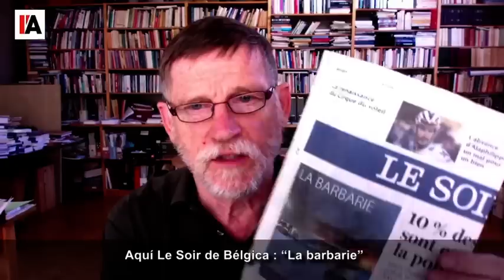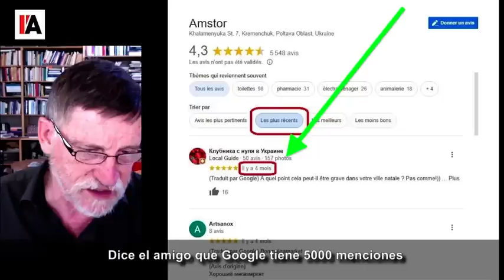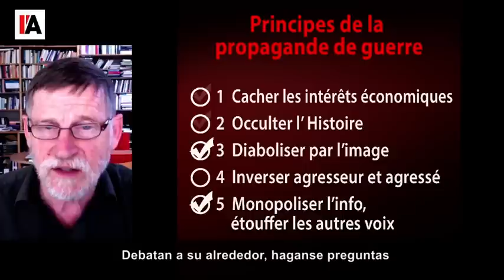Fue blanco el centro comercial de Krementchoug ? - La Mentira mediática - N°8